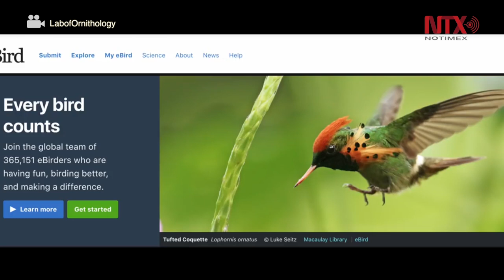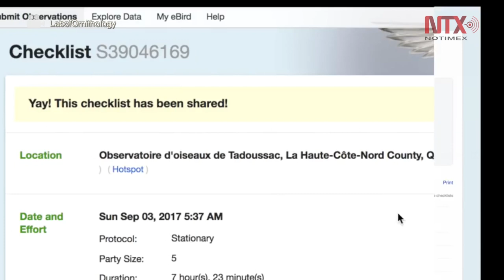Suma NASA su experiencia a la observación de aves en Norteamérica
La Administración Nacional de la Aeronáutica y del Espacio ha sumado sus esfuerzos para ayudar a observadores de aves, investigadores y el público en general a monitorear hasta 107 especies de aves en América del Norte.